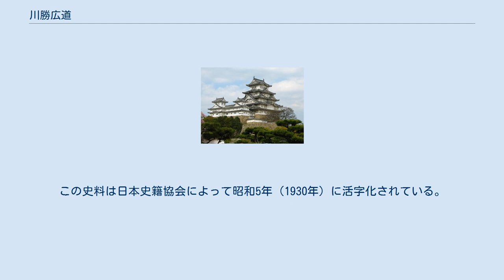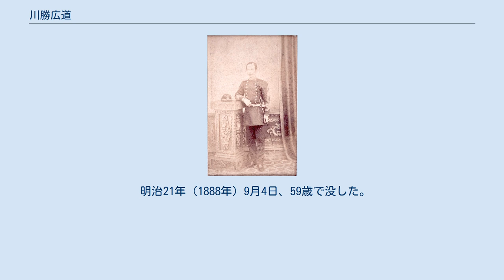川勝広道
川勝 広道（かわかつ ひろみち）は、江戸時代後期の旗本。
広氏流川勝家の9代当主。
洋学者、洋式砲術家でもあった。
 天保元年（1830年）、秀氏流川勝家（本家）の10代当主川勝広業の五男として江戸に生まれた。
 弘化4年（1847年）3月5日、実兄川勝広時の養子となり、家督（丹波国氷上郡内700石）を継ぎ、広氏流川勝家の9代当主となった。
なお、江戸城無血開城に際して若年寄を務めた、本家の12代当主川勝広運の2歳年下にあたる。
 文久3年（1863年）2月23日、書院番兼講武所砲術教授方出役から歩兵頭並となった。
慶応元年（1865年）12月3日、諸大夫となり、慶応2年（1866年）8月27日に外国奉行となった。
小栗忠順らが設立に関わった、幕府の横浜仏語伝習所の所長を務めた。
慶応3年（1867年）11月、パリ万国博覧会に参列し、欧州各国（スイス、ベルギー、オランダ、イギリス、イタリア）を歴訪していた徳川昭武一行の補佐のためフランス出張中であった外国奉行栗本鋤雲に、大政奉還のことを知らせ、これをフランス外務大臣とフランス駐在の各国使臣に急ぎ伝達させた。
慶応4年2月6日（1868年2月28日）、外国事務副総裁に進んで伝習掛、留学生掛を兼ね、同年閏4月5日（5月26日）に開成所総奉行となった。
 幕府倒壊の際の（機密）外交文書等を集めた『川勝家文書』は、広道が所蔵していたものである。
この史料は日本史籍協会によって昭和5年（1930年）に活字化されている。
明治維新後、大阪兵学寮の校長を務め、明治7年（1874年）に陸軍中佐兼兵学助に進んだ。
 明治21年（1888年）9月4日、59歳で没した。